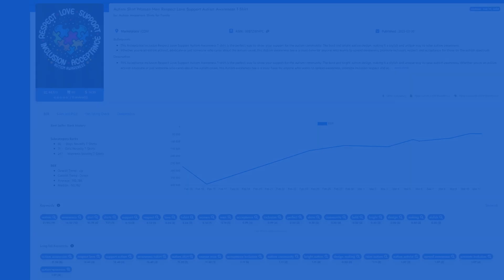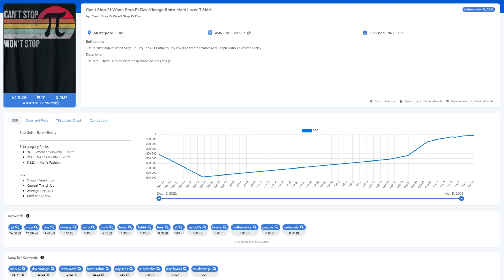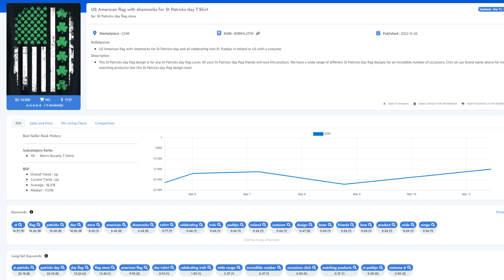New Seller Trends for Merch by Amazon #53 | Print on Demand Niche Research | Top Profitable Niches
In this video, I share with you new trending and profitable print on demand niches for Merch by Amazon. Check it out!